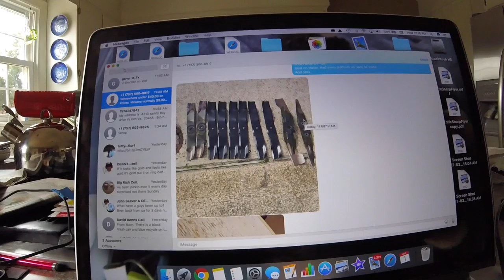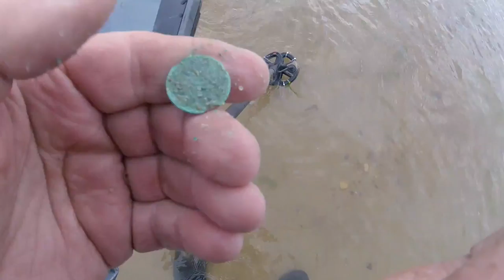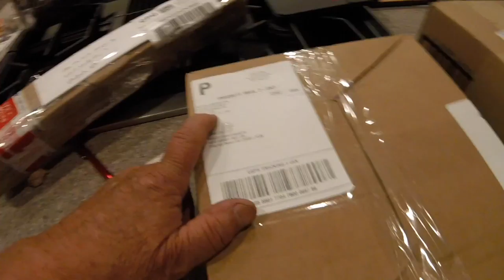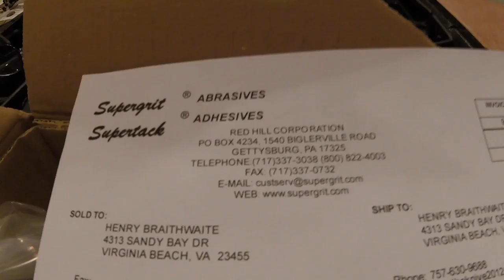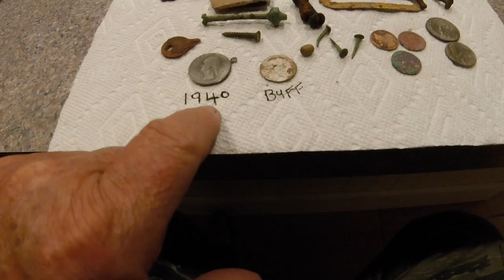SILVER TREASURE!!!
Sort of missed the tide a little today. targets around, but no yellow ones.
lets see what is in store for thurs. good luck to everyone

Please Visit my YouTube Knife Channel.
Please Visit my Knife Wed Page for info.

Camera and such:
KNIFE STUFF
3M Trizact belts from 100 grit to 4,000